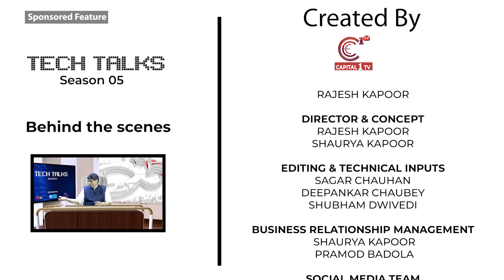Mr. Anooj Modi & Mr. Atul Modi on Tech Talks I Ep - 06 | Season - 5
Tech Talks

This is a talk show where Mr. Rajesh Kapoor invites dignitaries and experts from various fields and discusses their journeys and Dr. Naveen Dham also share their expertise in cyber security

It can also be viewed on Times Now Navbharat.

To know more, check out the following -

All Copyrights Held By
C1 Productions Pvt. Ltd.
B-16, Bhagwan das Nagar,
East Punjabi Bagh, New Delhi, India